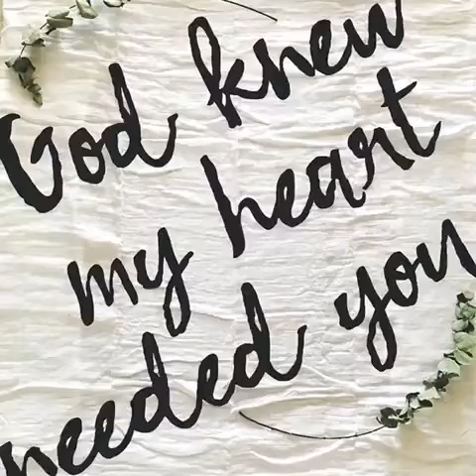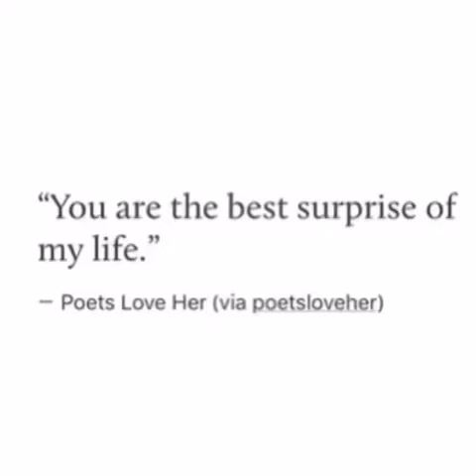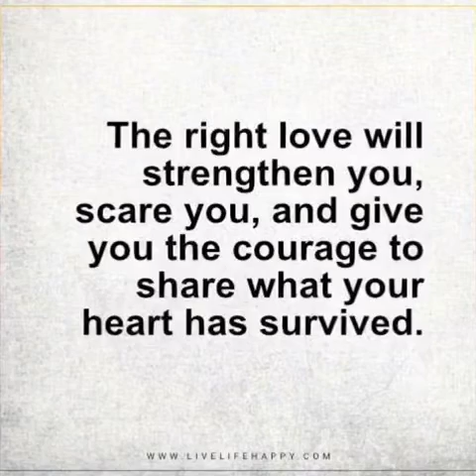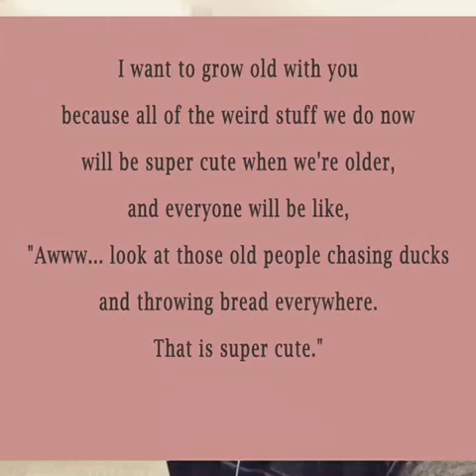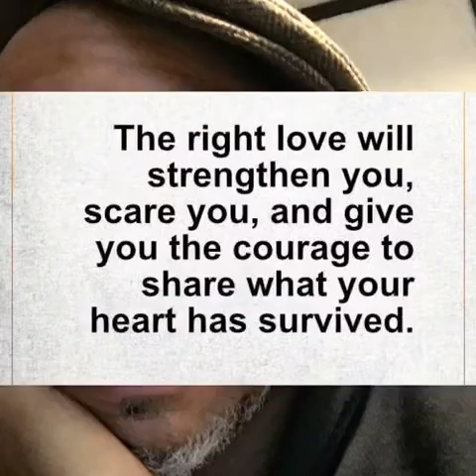July 7th Redo